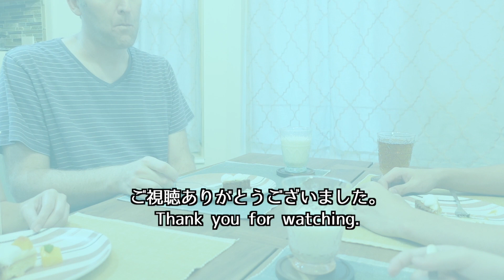庭の桃でピーチタルト/新学期始まりましたvlog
今年も裏庭の桃が食べ頃になりました！
他にも洋梨やリンゴもなっていますよ〜

タルトの焼きの温度、時間は
180℃で約45分です！

新チャンネルMaple & Momo channel